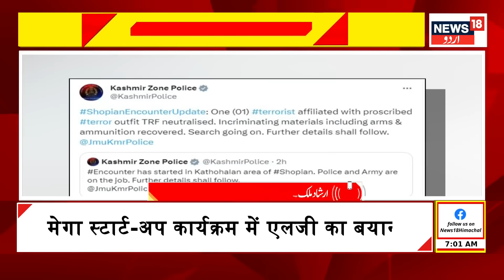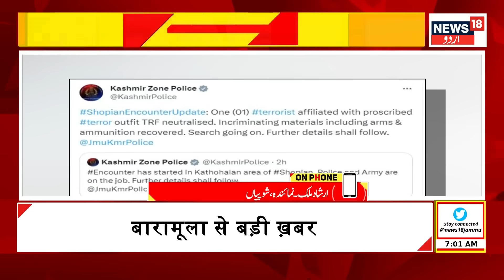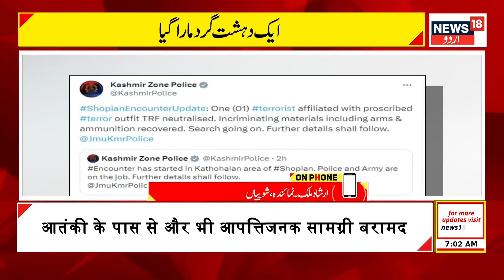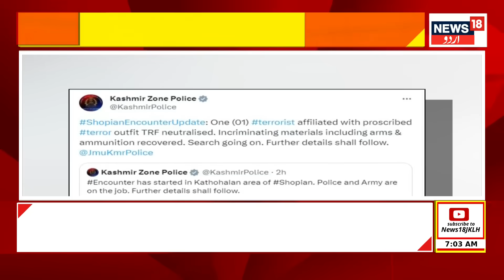Breaking News: جموں کشمیر میں انکاؤنٹر | Encounter In Shopian | Indian Army | Srinagar | News18 Urdu